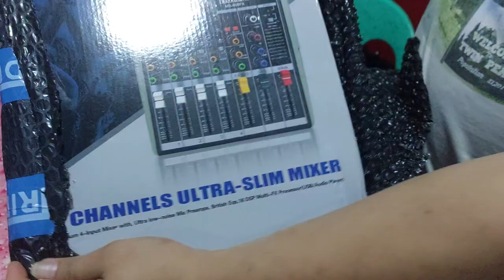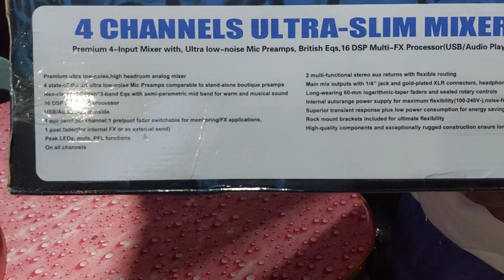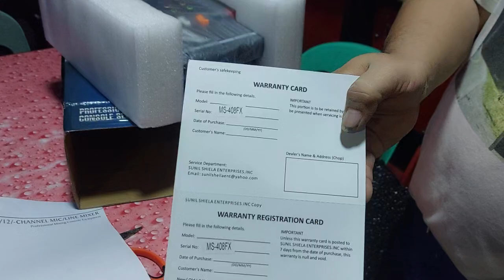Trident MS-408fx mixer